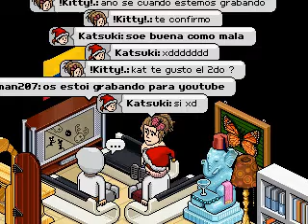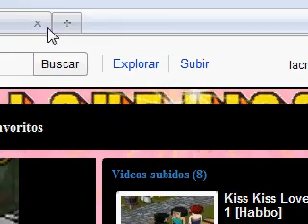Hbbo:hablando XD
aqui doi un pequeño video de habbo